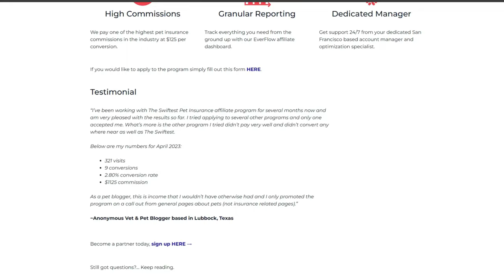Affiliate Marketing PRO TIPS for Beginners | Complete Beginner's Guide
Let's talk affiliate marketing! Whether you're just getting started or looking for ways to make more money online, adding affiliate marketing to your passive income empire is a great way to increase your bottom-line. In this video, we cover how to start affiliate marketing for beginners, including pro tips for seeing faster success. (Hint: You're not limited to Amazon Affiliate Marketing!)

We cover:
How to find the best affiliate partners with the BIGGEST payout
How to drive traffic to those offers
How to promote your affiliate link without sounding salesy